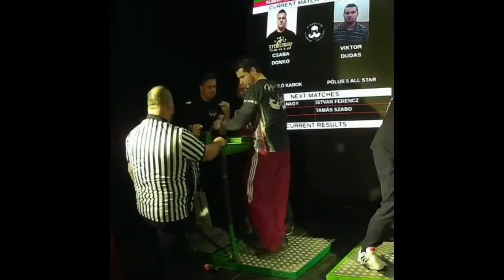Férfi 95 Csaba Donkó Bal jobb